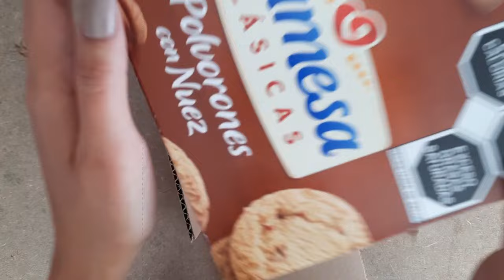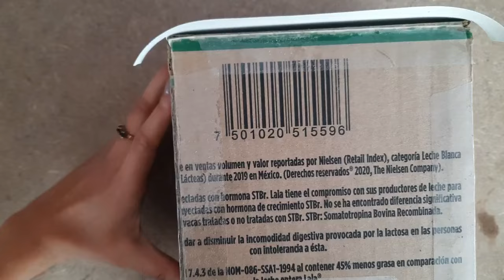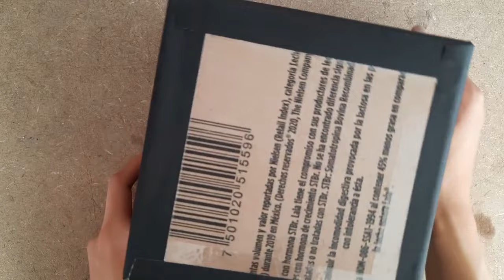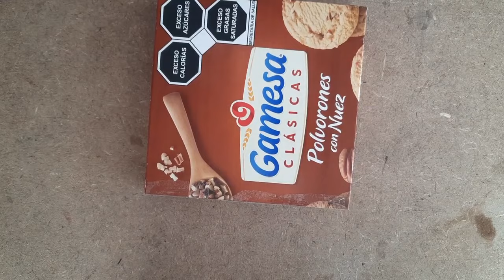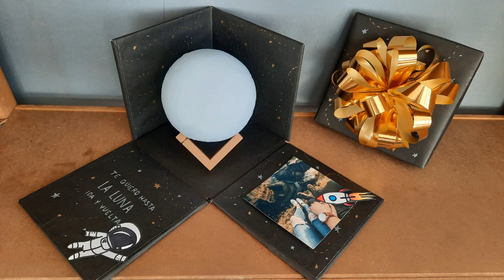♡ Como forrar la caja sorpresa | Erandy Paz